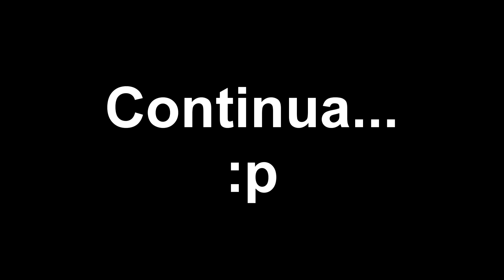The Binding of Isaac Repentance Ep.441 O menino das moscas e o risco arriscado (Tainted Apollyon)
Nome do MOD que mostra a descrição dos Itens: External Item Descriptions

Nome do MOD que mostra chance de Planetário: Planetarium Chance